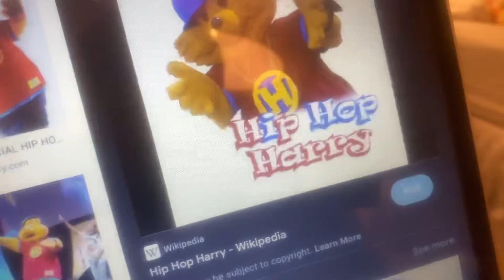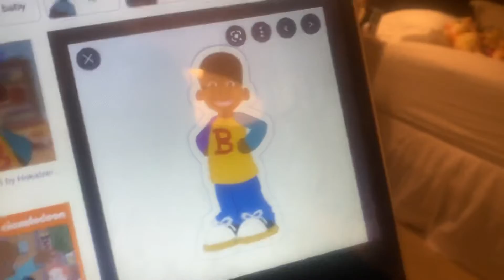Christian rants: little bill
Note: if you like little bill, i respect your opinion.